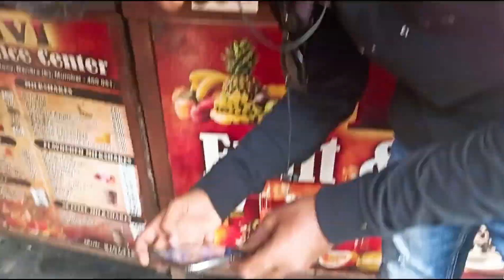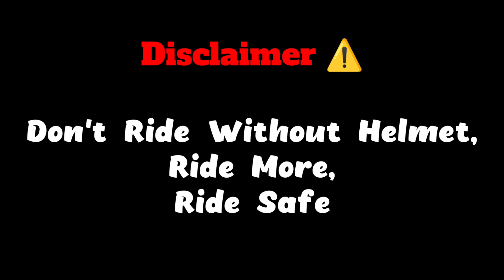College Bunk Kr ke Gaye Ntorq Pe Reels Banane...! || Vedant Ayeer || Marathi Vlogs || AKV 898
New Video Is Out Guys 💯 Watch Fast 🤩